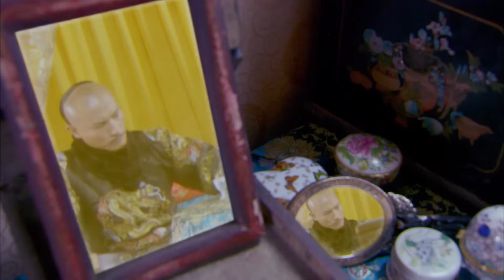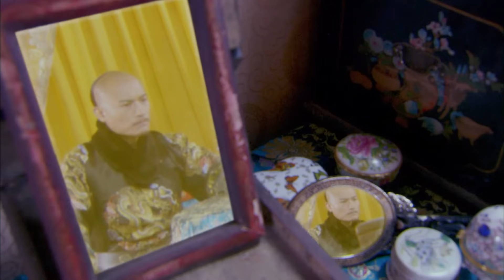RÈM NGỌC CHÂU SA - Tập 61 [Lồng Tiếng] | Siêu Phẩm Ngôn Tình Cổ Trang Lãng Mạn Siêu Hay 2023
RÈM NGỌC CHÂU SA - [Lồng Tiếng] | Siêu Phẩm Ngôn Tình Cổ Trang Lãng Mạn Siêu Hay 2023
✤ Số Tập: 68
✤ Lịch Chiếu: 11h-12h-13h  hàng ngày trên Sunshine TV